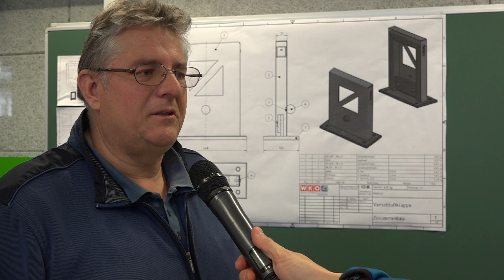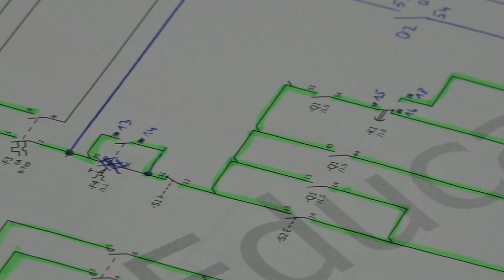für FB Wettbewerbe